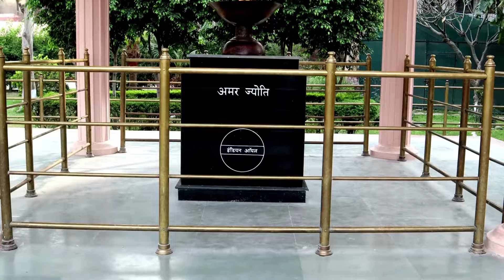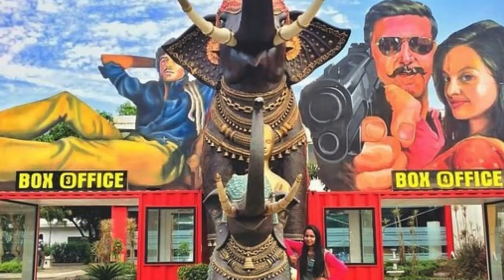12 Best Places to Visit and Things to do in India - Travel Guide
Top 12 Most Stunning Places to Visit in India | HD Travel Video

🕌 Embark on a mesmerizing expedition through the kaleidoscopic tapestry of India! In this immersive video, we invite you to traverse the rich landscapes, cultural wonders, and historical treasures that define this captivating nation. 🌍✈️ From the bustling streets of Delhi to the serene backwaters of Kerala, each corner of India beckons with its own unique charm.

🏰 Witness the grandeur of the Taj Mahal, explore the vibrant chaos of Mumbai, and lose yourself in the spirituality of Varanasi. India, a land of contrasts and traditions, unfolds in every frame of this cinematic journey.

🌺 Whether you're a seasoned explorer or a dreamer planning your next adventure, this video is your gateway to India's myriad experiences. 📽️ Immerse yourself in the colors of Rajasthan, savor the flavors of street food in Kolkata, and join the festivities of a traditional Indian wedding.

🌄 Join us as we navigate the ancient lanes of Jaipur, ride the waves in Goa's pristine beaches, and marvel at the architectural wonders of Hampi. India, where history meets modernity, welcomes you to explore its wonders.

In this video we look at the Most Stunning Places to Visit in India Keep watching to see the most stunning places that India has to offer and we''ll find out why it's such a popular destination amongst tourists.

On The Nomad Realm we will go through the most beautiful and the most amazing places on our dear planet earth.